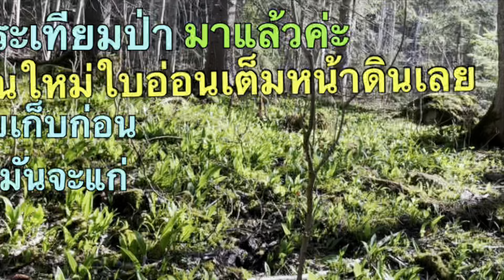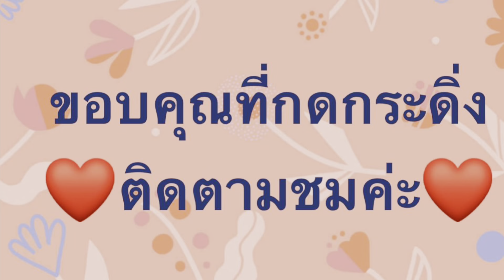ผักป่ากระเทียมป่ามาแล้วใบอ่อนขึ้นใหม่เต็มดินเลยรีบเก็บก่อนที่มันจะแก่ยายเพ็ญพาเก็บ